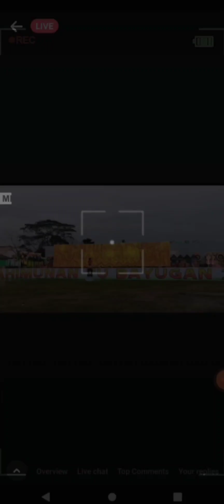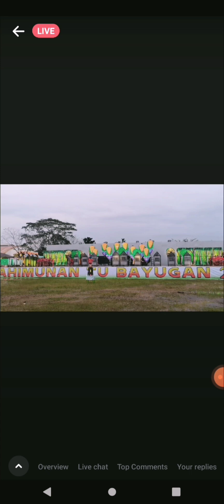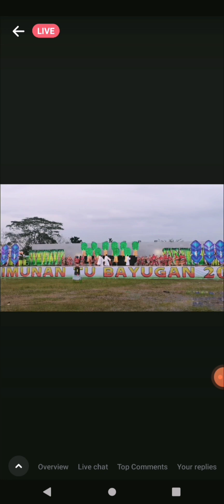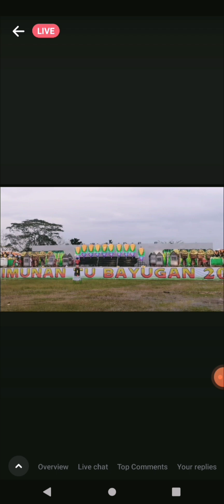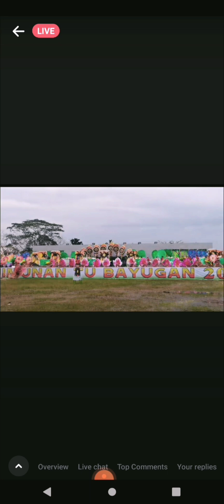KAHIMUNAN TU BAYUGAN CITY|2023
A celebration full of fun and festivity.